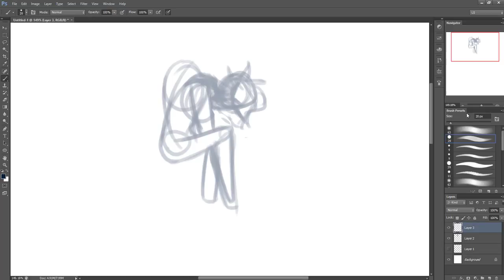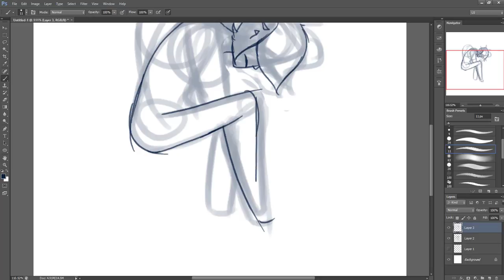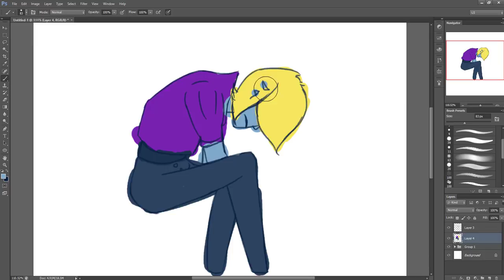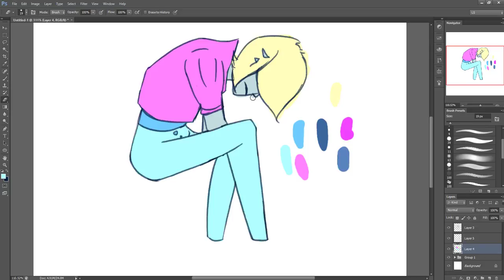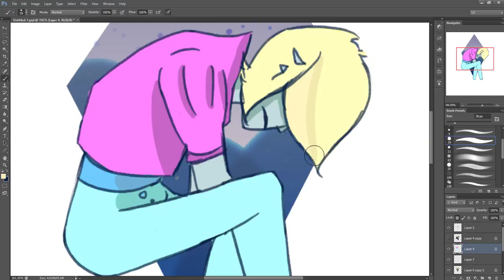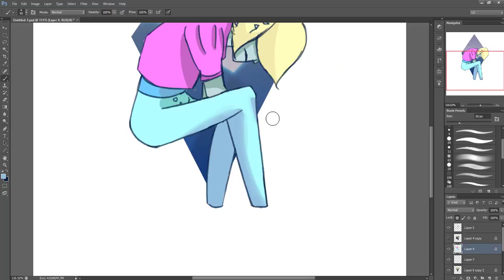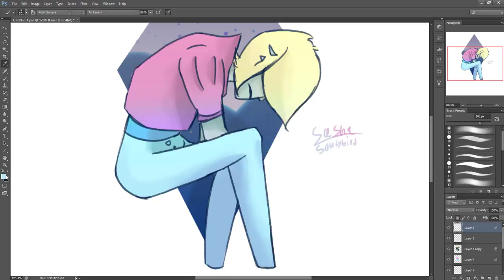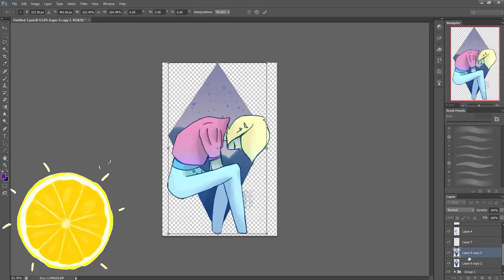Pastel sadness: Experiment Speedpaint: Elliot Evergreen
this was a stressful day, there is a lot wrong with this but I just wanted to experiment and so on blah blah I'm exhausted after swimming so much...blegh